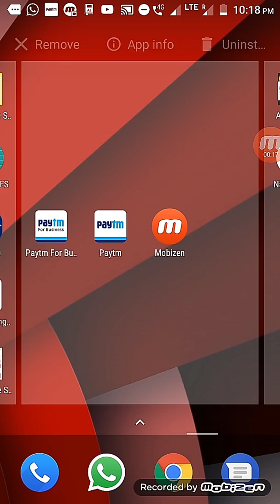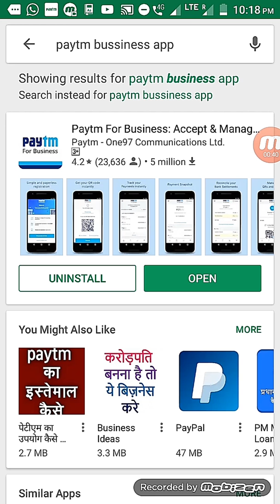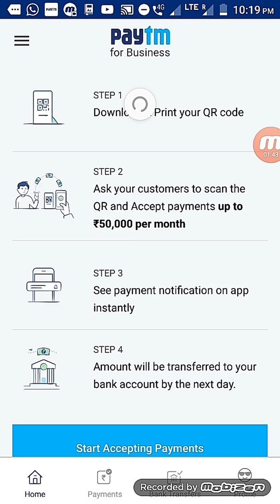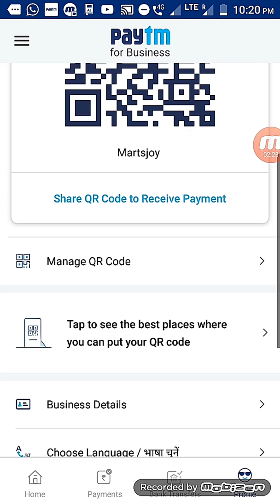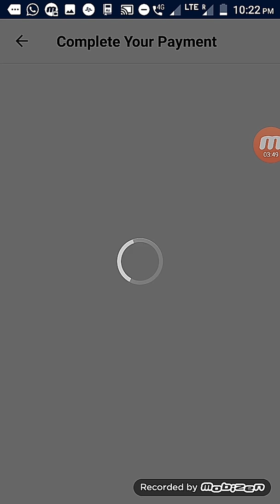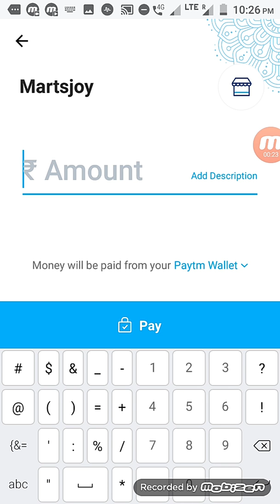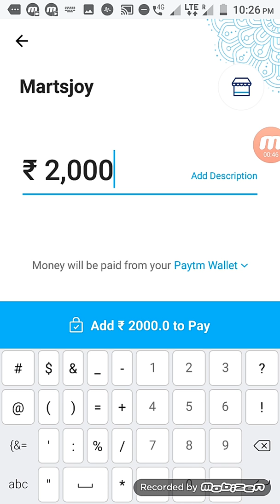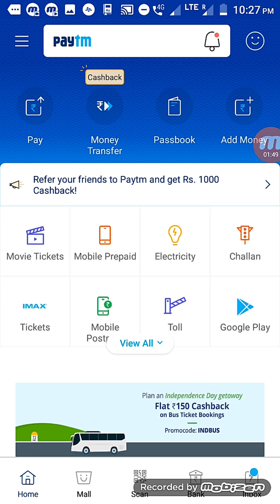Withdraw money from CREDIT CARD without any extra charge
0% charges pe credit card se 50000 tak paise nikakein.

✳️🔆✳️🔆✳️*YOUTUBE SECTION*✳️🔆✳️🔆✳️

2)24 घंटे में 4000hrs का watchtime पूरा कीजिये : YouTube 4000 hours watch time in 24 hours.

❇️❇️❇️❇️❇️*FIVERR SECTION*❇️❇️❇️❇️❇️❇️

❌❌❌❌*STAMMERING VIDEOS*❌❌❌❌